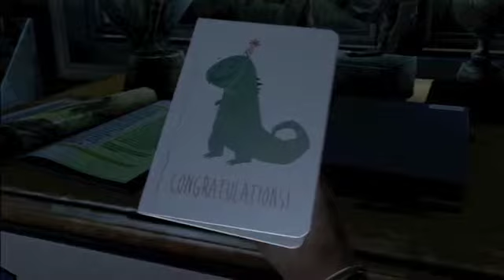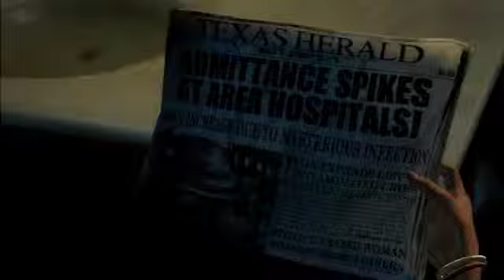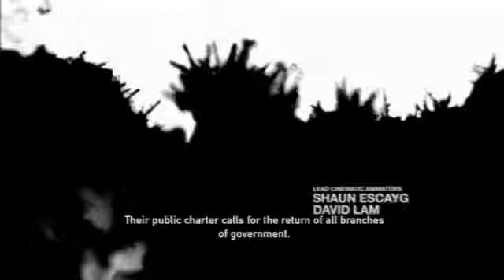Last Of Us Playthrough Pt.1 (Hard)